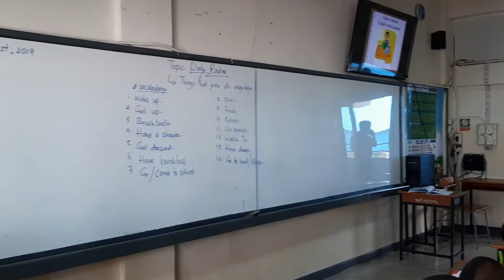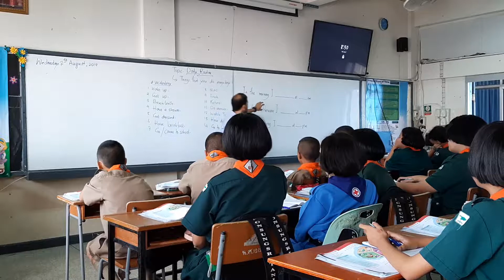นิเทศกาาสอน Parsuram Thapa's Class โนนสูงศรีธานี 7Aug2019(1)